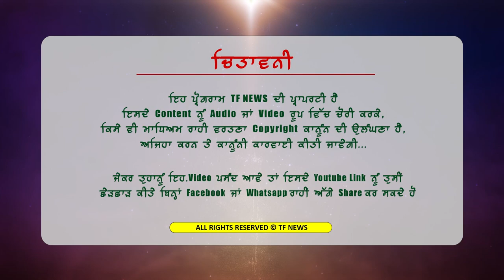ਇਹ ਪੰਜਾਬ ਆ ਪੰਜਾਬ ! ਹਰਿਆਣੇ ਵਾਲੇ ਨਵਦੀਪ ਦੀ ਧਮਾਕੇਦਾਰ ਸਪੀਚ